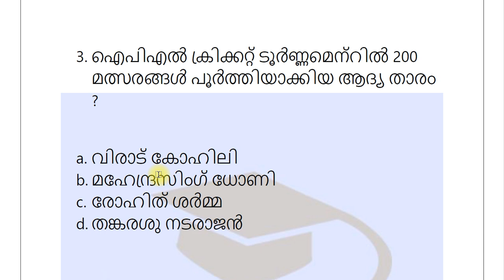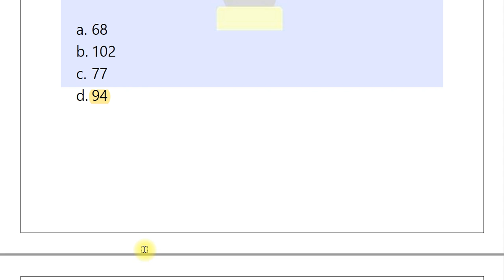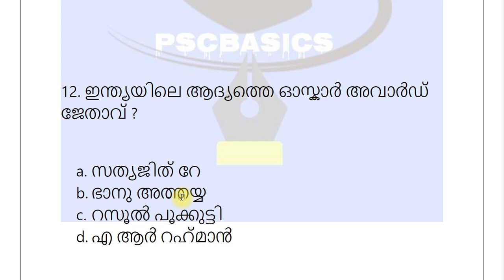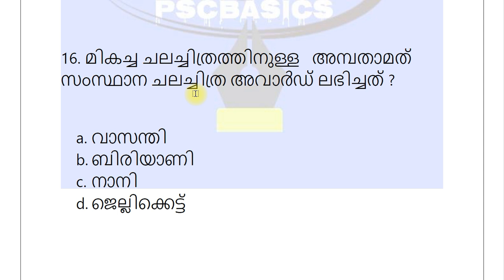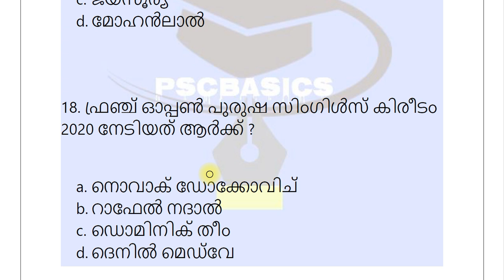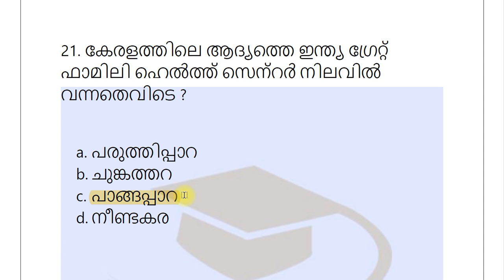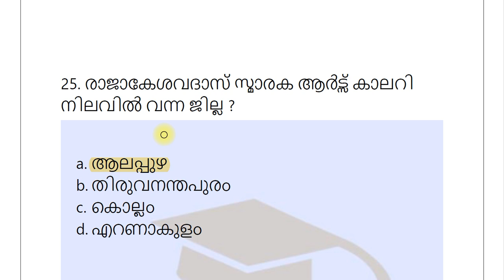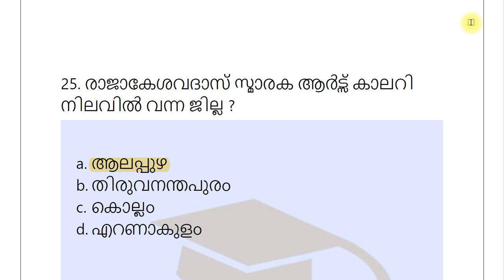എത്ര മാർക്ക് കിട്ടും CURRENT AFFAIRS LDC MAINS|LGS MAINS| DEGREE PRELIMS| PSC BASICS| 5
കോൺഫിഡൻസോടെ പരീക്ഷയ്ക്ക് പോകാം CURRENT AFFAIRS LDC MAINS|LGS MAINS| DEGREE PRELIMS| PSC BASICS| 2
20 ചോദ്യങ്ങൾക്കെത്ര മാർക്ക് കിട്ടും ?CURRENT AFFAIRS LDC MAINS|LGS MAINS| DEGREE PRELIMS| PSC BASICS